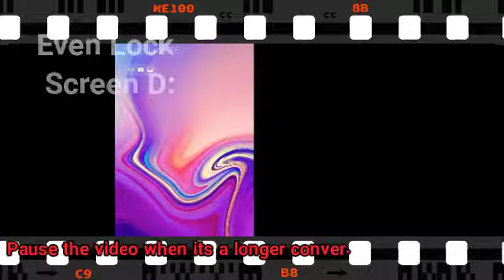FireDragonFanArt ( Skip 0:34 for the fanart ) + Bad and Good News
Dont worry the fanart is in there just watch through the whole vid also im going to continue the mep